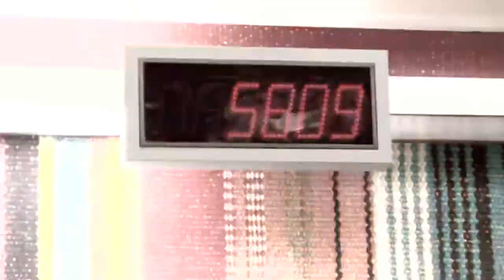Top Chef Estrellas promo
El 16 de febrero  empieza Top Chef Estrella